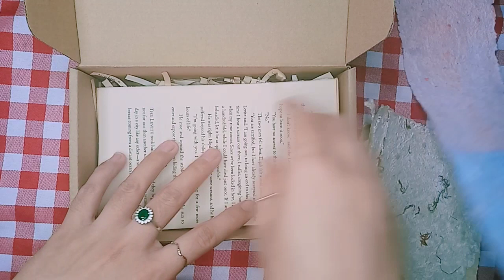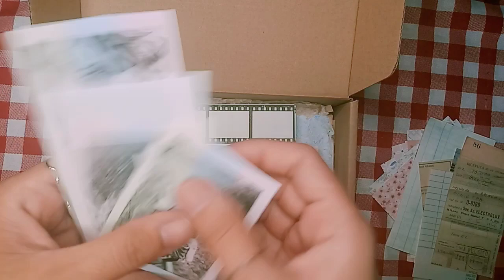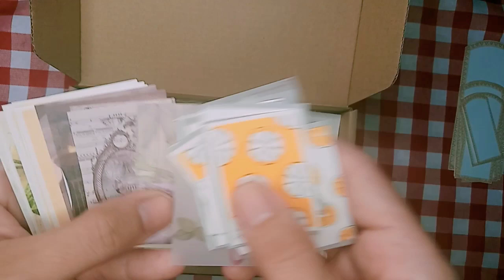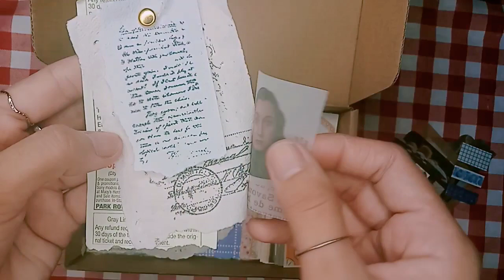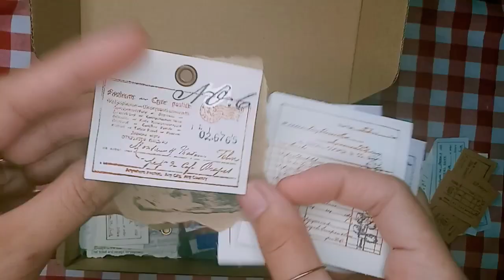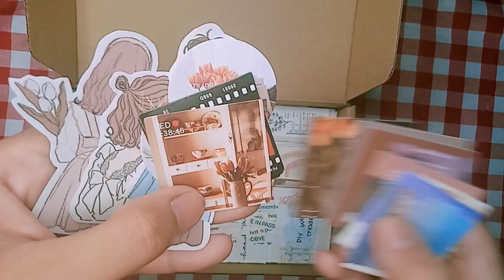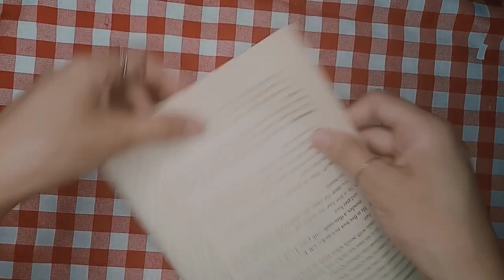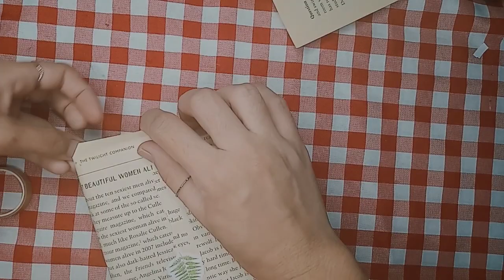How I packed order | small business | journal kit packaging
Hi👋 today's video will be about packing order, I recently decided to open my small business where I post my items online and since I love journaling I decided to make it a business that's why I'm busy those few months and don't have a time to upload a video☺️. Anyway, hope you motivate and cheers while watching this video. and;